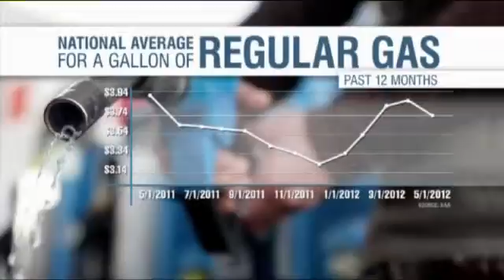Pain at the pump eases a bit for Memorial Day Weekend